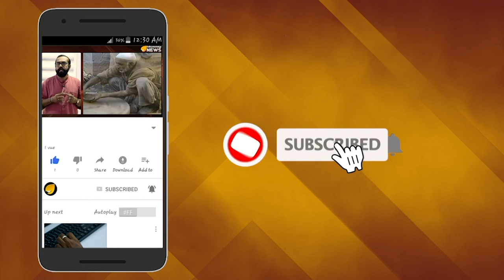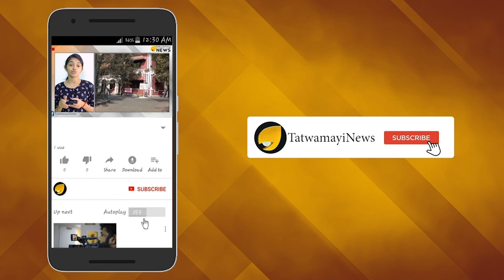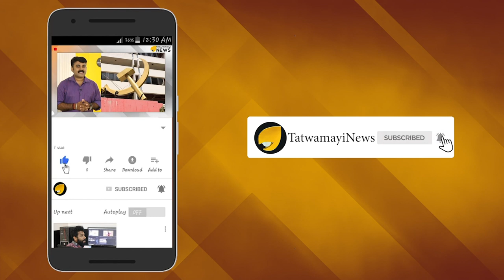ശബരിമല ഹര്‍ജിയില്‍ ഉടന്‍ തീരുമാനം; ബുധനാഴ്ച ഹര്‍ജി പരിഗണിക്കും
അടുത്ത 18 ദിവസം സുപ്രീംകോടതിയില്‍ നിര്‍ണായക ദിനങ്ങളാണ്. ശബരിമല യുവതീ പ്രവേശനം, അയോധ്യകേസുകള്‍ ഉള്‍പ്പെടെയുള്ളവ പരിഗണനയ്ക്ക് എത്തുന്നത് ഈ ദിവസങ്ങളിലാണ്. ദസറ അവധിക്ക് ശേഷം ഈ മാസം 14നാണ് സുപ്രീംകോടതി പ്രവൃത്തിദിവസത്തിലേക്ക് കടക്കുന്നത്. ഒക്ടോബര്‍ 16ന് ശബരിമല യുവതീപ്രവേശനത്തിലെ പുനപരിശോധന ഹര്‍ജികള്‍ സുപ്രീംകോടതി പരിഗണിക്കും.